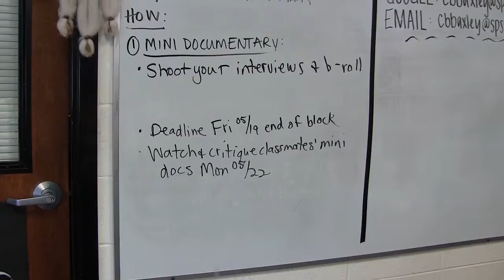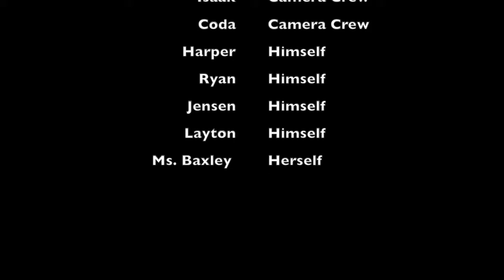"Poking the Bear" Mini-Doc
A film group must take a teacher's advice literally in order to shoot a documentary.